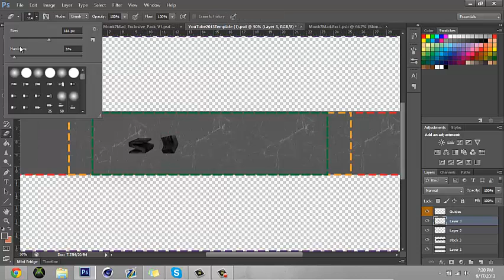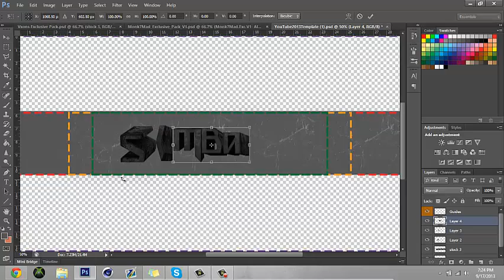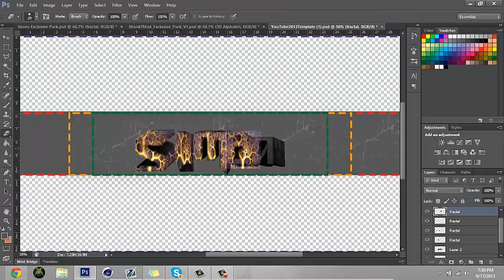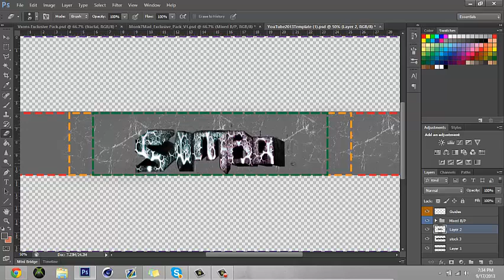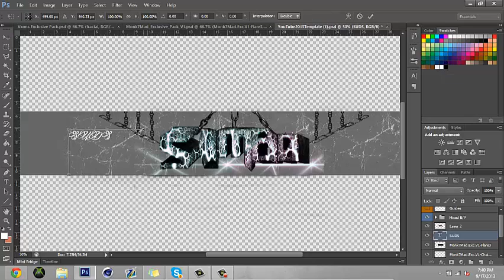My First SpeedArt! For Simba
Song:Seven Lions- Fevers (Feat.Minnesota & Mimi page)